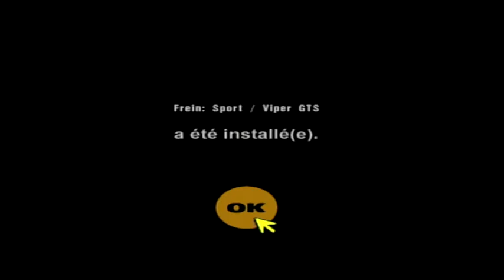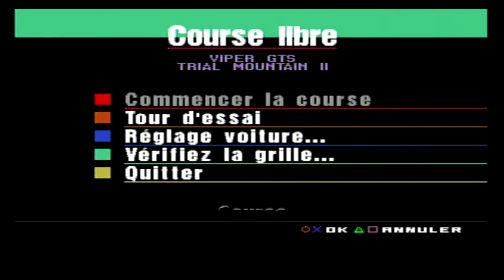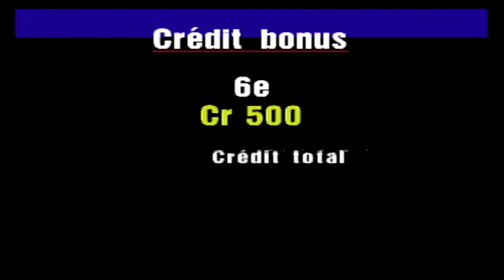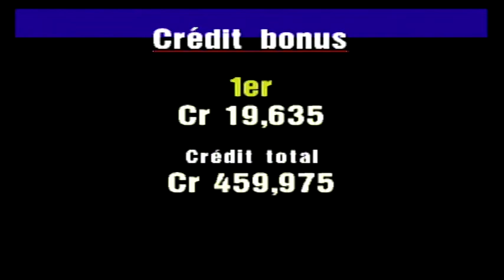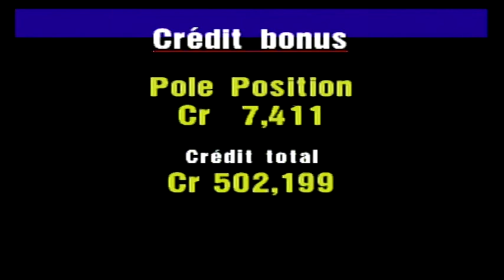[PS1] Gran Turismo 1 - Part 9 - Gran Turismo World Cup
Le retour de la Viper dans le championnat Royaume-Uni/Etats-Unis. La GT World Cup dans la deuxième partie...